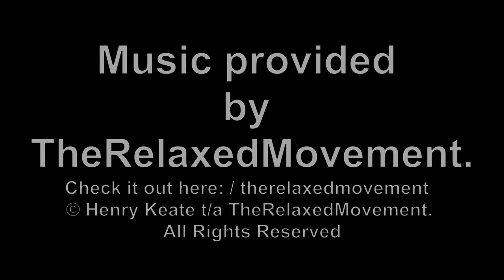JUNGLE TRAIL CAM 67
JUNGLE TRAIL CAM 67. Deer, Stumptail Monkey, Red Bull, Elephant